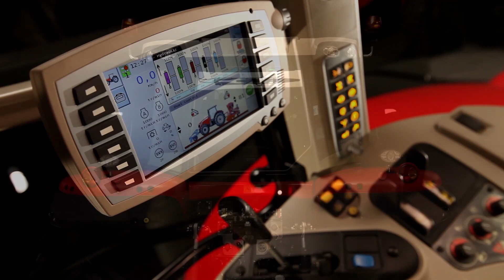MF 7600 PROMO 2013